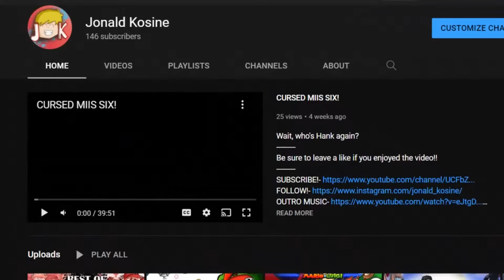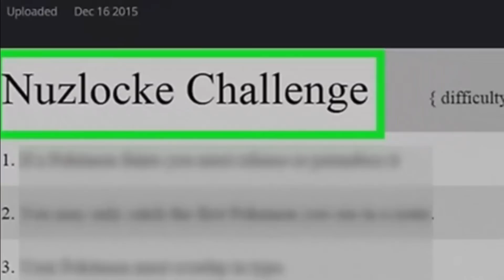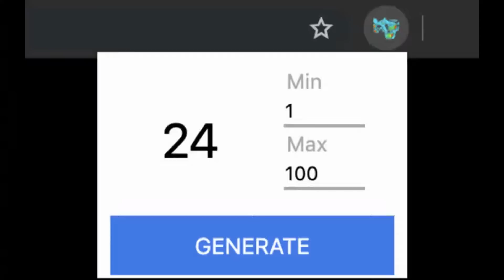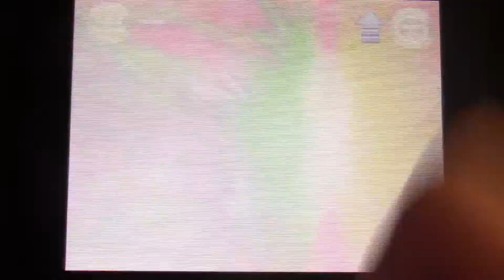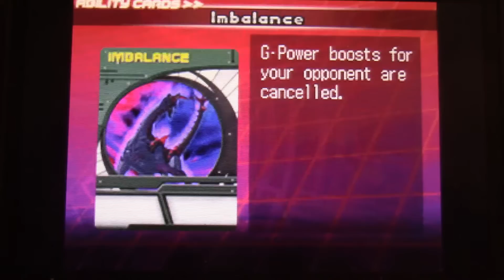How I Nuzlocked a Bakugan Game!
This can only go poorly